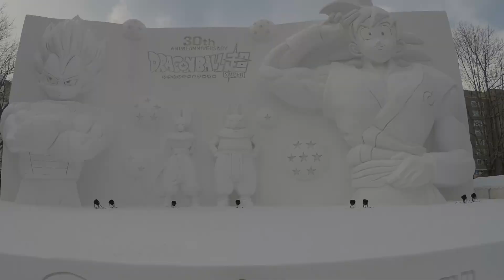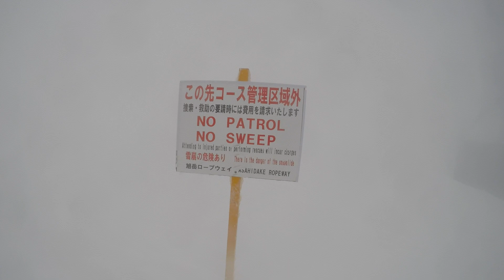JAPOW TRIP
8 days trip in Hokkaido!! Japow trip! Sapporo, Kiroro, Niseko, Rusutsu, Asahidake!! No words!! Powder everywhere!!